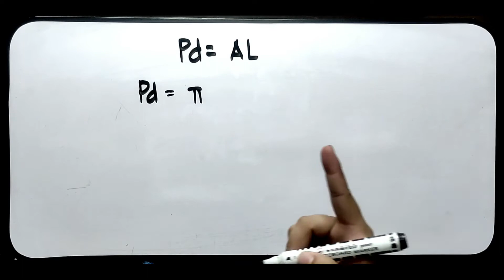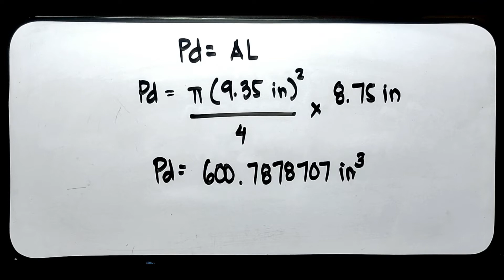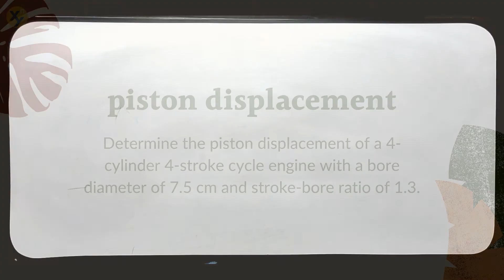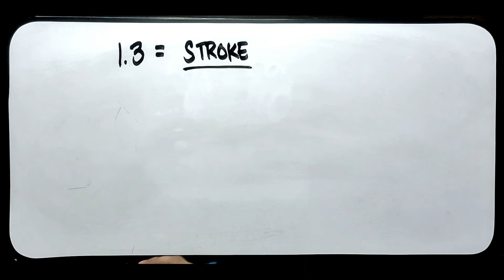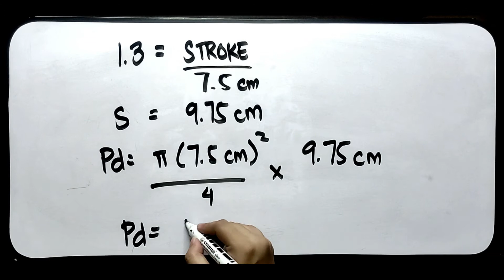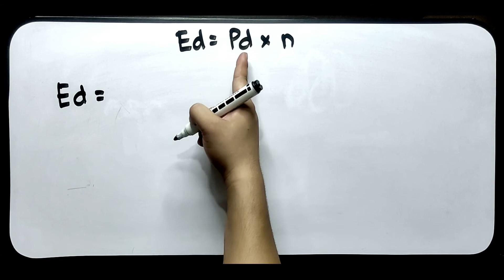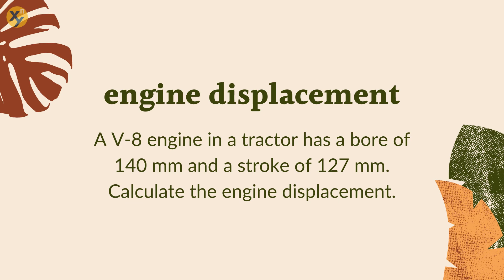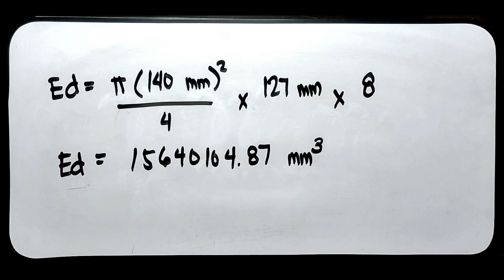Piston & Engine Displacement Problem Solving -Farm Power | AGRICULTURAL ENGINEERING | FILIPINO | XnY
47 AGRICULTURAL POWER AND ENERGY | Piston & Engine Displacement | ABE Board Exam Review | XnY